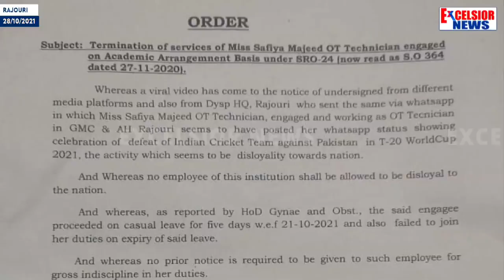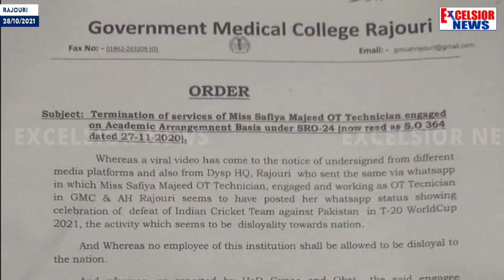Rajouri: OT Technician Terminated For ‘Celebrating’ Pak Victory Against India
| Excelsior News |
An OT technician in Government Medical College at Jammu’s Rajouri district was terminated after her Watsapp status, celebrating Pakistan’s victory over India in the ICC T20 world cup on Sunday. According to an order Miss Safiya was terminated from services of OT Technician who was engaged on academic arrangement basis under SRO-24. “Whereas a viral video has come to the notice of undersigned from different media platforms and also from Dysp HQ, Rajouri who sent the same via whatsapp in which Miss Safiya Majeed OT Technician, engaged and working as OT Technician in GMC & AH Rajouri seems to have posted her whatsapp status showing celebration of defeat of Indian Cricket Team against Pakistan in T-20 World Cup 2021, the activity which seems to be disloyalty towards nation,” the order reads.